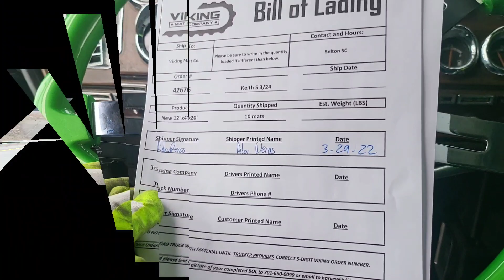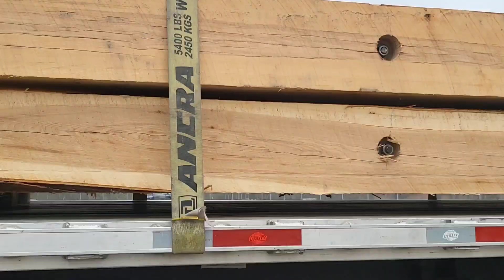Crane Mats Money Season